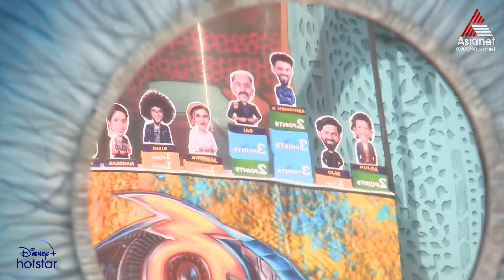BBMS6UnCuts "ടൈറ്റിൽ വിന്നർ ആകാൻ ടിക്കറ്റ് ടു ഫിനാലെ മാത്രം ജയിച്ചാൽ പോരാ .."